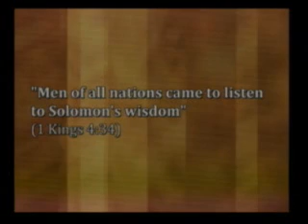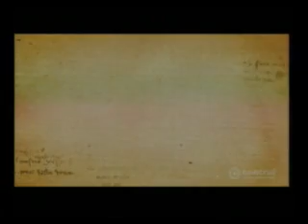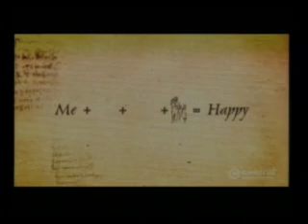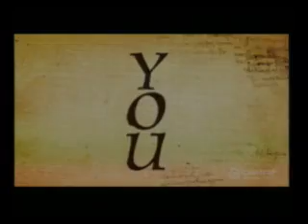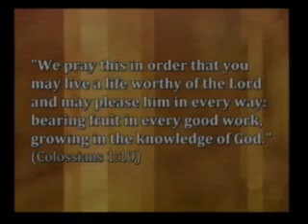4-14-13 Sermon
Blaine Lilly & Mark Dold - "Words of Grace"